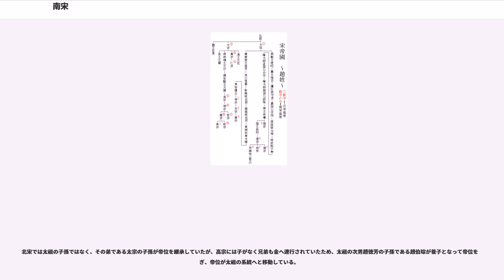南宋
南宋（なんそう、1127年 - 1279年）は、中国の王朝の一つ。趙匡胤が建国した北宋が、女真族の金に華北を奪われた後、南遷して淮河以南の地に再興した政権。首都は臨安（現杭州）であった。

北宋と南宋とでは華北の失陥という大きな違いがあるが、それでも社会・経済・文化は継続性が強く、その間に明確な区分を設けることは難しい。そこで区分しやすい歴史・制度・国際関係などは北宋・南宋の各記事で解説し、区分しにくい分野を宋 (王朝) で解説することとする。

靖康元年（1126年）、北宋最後の皇帝欽宗が金によって開封から北に連れ去られ（靖康の変）、北宋が滅亡した後、欽宗の弟趙構（高宗）は南に移って、翌年の建炎元年（1127年）に南京（現在の商丘市）で即位し、宋を再興した。はじめ岳飛・韓世忠・張俊らの活躍によって金に強固に抵抗するが、秦檜が宰相に就任すると主戦論を抑えて金との和平工作を進めた。

和平論が優勢になる中で、高宗の支持を得た秦檜が完全に権力を掌握し、それまで岳飛などの軍閥の手に握られていた軍の指揮権を朝廷の下に取り戻した。紹興10年（1140年）には主戦論者の弾圧が始まり、特にその代表格であった岳飛は謀反の濡れ衣を着せられ処刑された。こうした犠牲を払うことにより、紹興12年（1142年）、宋と金の間で和議（紹興の和議）が成立し、淮河から大散関線が宋と金の国境線となり、政局が安定した。

秦檜の死後に金の第4代皇帝海陵王が南宋に侵攻を始めた。金軍は大軍であったが、（紹興31年、1161年）で勝利し、撃退した。海陵王は権力確立のため多数の者を粛清していたため、皇族の一人である完顔雍（烏禄、世宗）が海陵王に対して反乱を起こすと、金の有力者達は続々と完顔雍の下に集まった。海陵王は軍中で殺され、代わって完顔雍が皇帝に即位し、宋との和平論に傾いた。同年、高宗は退位して太上皇となり、養子の趙慎（孝宗）が即位した。南宋と金は1164年に和平を結んだ（隆興の和議、または乾道の和議とも言う）。

金の世宗、南宋の孝宗は共にその王朝の中で最高の名君とされる人物であり、偶然にも同時に2人の名君が南北に立ったことで平和が訪れた。

孝宗は無駄な官吏の削減、当時乱発気味であった会子（紙幣）の引き締め、農村の体力回復、江南経済の活性化など様々な改革に取り組み、南宋は繁栄を謳歌した。

孝宗は淳熙16年（1189年）に退位して上皇となり、光宗が即位するが、光宗は父に似ず愚鈍であり、皇后李氏の言いなりになっていた。この皇帝に不満を持った宰相趙汝愚・韓冑などにより光宗は退位させられた。韓冑はこの功績により権力の座に近づけると思っていたが、韓冑の人格を好まない趙汝愚たちは韓冑を遠ざけた。これに恨みを持った韓冑は趙汝愚たちの追い落とし運動を行い、慶元元年（1195年）、趙汝愚は宰相職から追われ、慶元3年には趙汝愚に与した周必大、留正、王藺、朱熹、彭亀年ら59人が禁錮に処せられた。その翌年には朱熹の朱子学（当時は道学と呼ばれる）も偽学として弾圧された（慶元偽学の禁）。この一連の事件を慶元の党禁という。

韓冑はその後も10年ほど権力を保つが、後ろ盾になっていた皇后と皇太后が相次いで死去したことで権力にかげりが出てきた。おりしも金が更に北方のタタールなどの侵入に悩まされており、金が弱体化していると見た韓冑は、南宋の悲願である金打倒を成し遂げれば権力の座は不動であると考え、開禧2年（1206年）に北伐の軍を起こす（開禧の北伐）。

しかしこの北伐は失敗に終わる。実際に金は苦しんでいたが、それ以上に南宋軍の弱体化が顕著であった。開禧3年（1207年）、金は早期和平を望んで韓冑の首を要求した。それを聞いた礼部侍郎（文部大臣）の史弥遠により韓冑は殺され、首は塩漬けにされて金に送られ、翌年の嘉定元年（1208年）に再び和議がもたれた（嘉定の和議）。

韓冑を殺した史弥遠が今度は権力を握り、その後26年にわたって宰相の地位に就く。この時期に北のモンゴル高原にはモンゴル帝国が急速に勢力を拡大していた。史弥遠が死去した紹定6年（1233年）にモンゴルは金の首都開封を陥落させ、南に逃げた金の最後の皇帝哀宗を宋軍と協力して追い詰めて、翌年に金は滅びた。

その後、モンゴルは一旦北に引き上げ、その後を宋軍は北上して洛陽・開封を手に入れた。しかしこれはモンゴルとの和約違反となり、激怒したモンゴル軍は1235年に南進を開始する。だが、名将として知られた孟珙の前に苦戦することになり、1239年に襄陽を南宋に奪還されると、し...